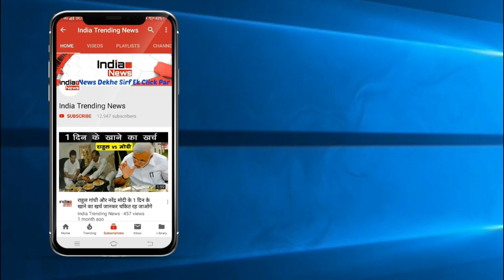Bigg Boss 13 : Paras Chhabra Flirts With Shehnaaz Kaur Gill !!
India Trending News (ITN) :  Paras Chhabra Flirts With Shehnaaz Kaur Gill.